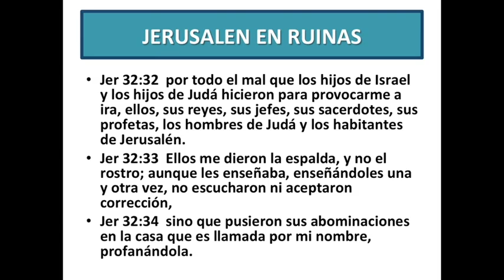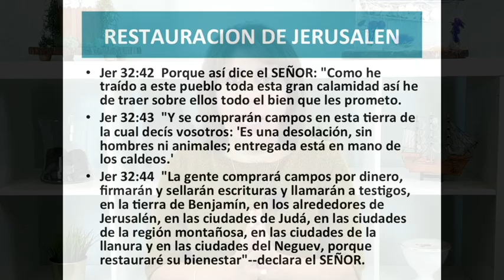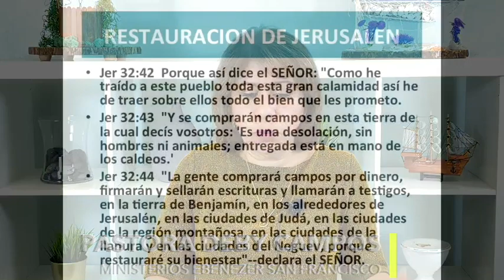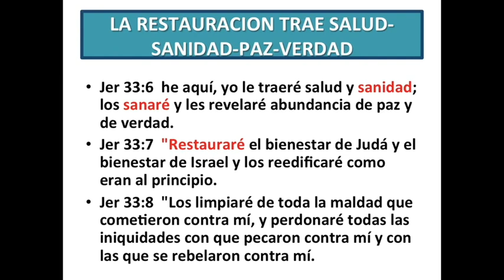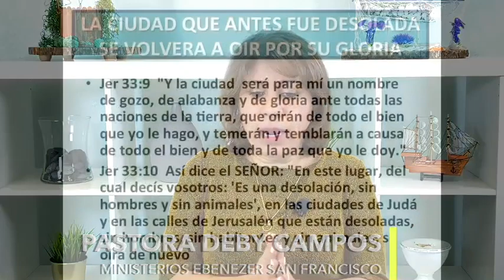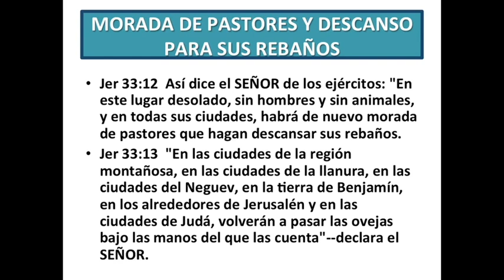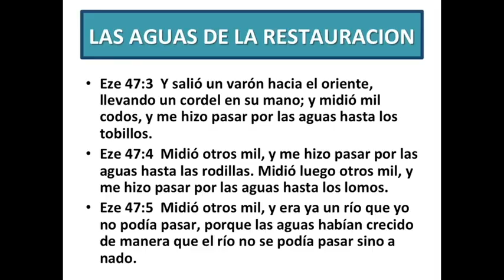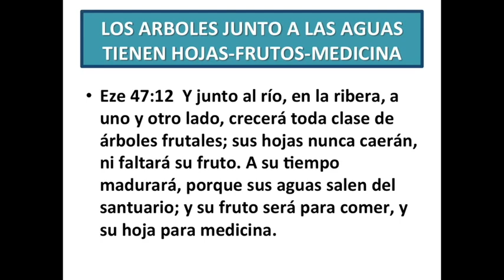Servicio General Ministerios Ebenezer SF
Tema: Cuando hay Restauración entra la Sanidad
Pastora Deby Campos
11/26/2020    (JV 7:30 pm) Servicio General